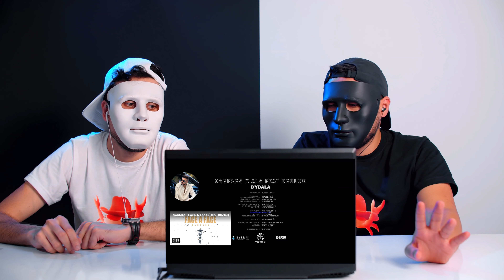Sanfara ft. ALA, Brulux - Dybala | Reaction Show / شاجي أتعمى !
أهلا بيكم معاكم دادي وشاجي talk show

احنا شباب مصري عربي بنحب المزيكا بمختلف انواعها وبالأخص الراب.

 حابين نشارككم تجربتنا فى سماع الاغاني من كل انحاء العالم العربي نتمني اننا نكون بنقدم برنامج موسيقي ممتع لكل الجنسيات .. تحياتنا